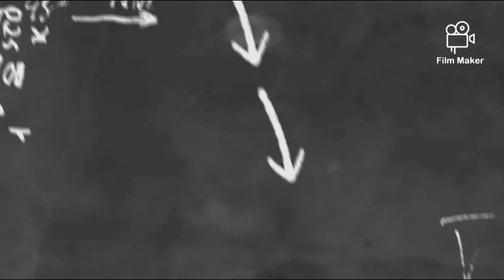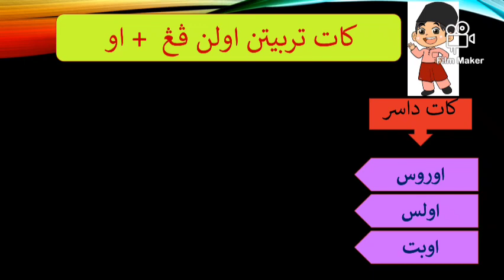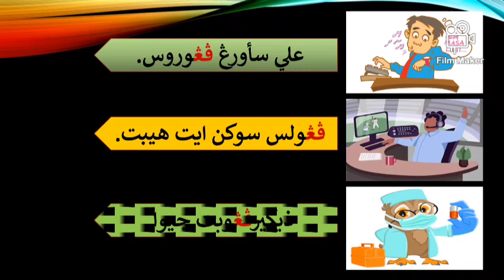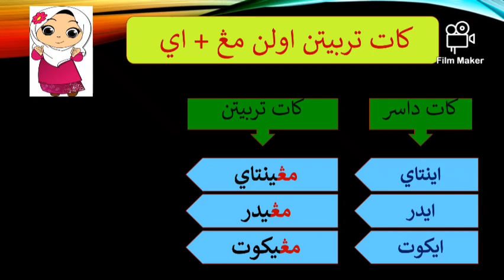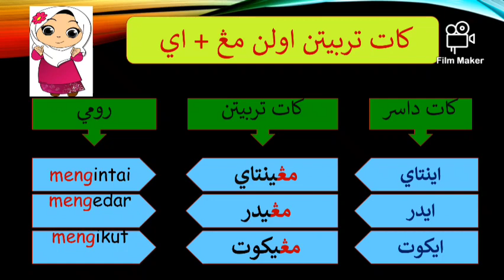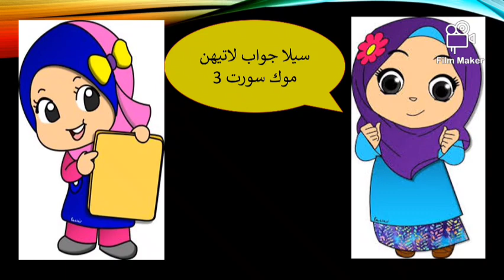PDPR JAWI TAHUN 3 (Minggu ketiga)